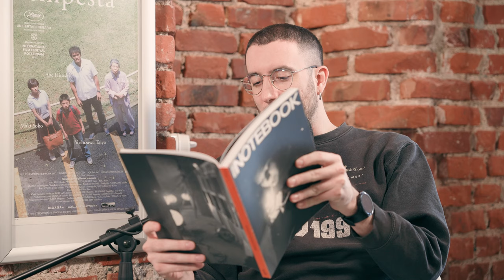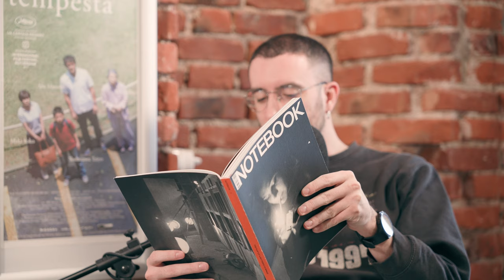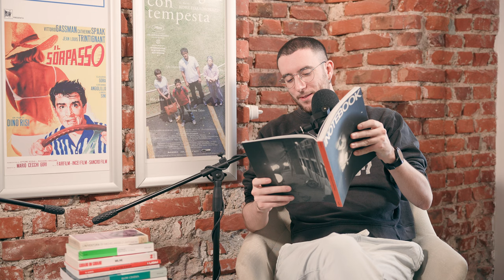Cose che un Filmmaker dovrebbe conoscere — Tsai Ming-liang - Doppia Visione Podcast Ep. 18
NOTEBOOK é una rivista dedicata all'arte e alla cultura cinematografica, creata, redatta e pubblicata da MUBI.
Dal terzo numero viene introdotta una rubrica intitolata "Things a Filmmaker should know" (Cose che un Filmmaker dovrebbe conoscere), una lista di "consigli" per Filmmaker, stilata da persone rilevanti nel contesto cinematografico contemporaneo.
La prima lista é di Tsai Ming-liang, regista taiwanese, considerato uno dei più importanti autori viventi. I suoi consigli sono la voce di chi opera fuori dal sistema, sempre attento al Cinema nella sua essenza.

Con Federico Allocca e Simone Corti
Riprese Gianlorenzo Bernabò Di Negro
Musica e sound design DEMONA alias Andrea Evangelista e Delio Gallmann
Animazione sigla Ida Corti
Logo design Chiara Quagliarella
Post-produzione audio Matteo Fusi
Con il sostegno di Associazione La Terza Via e GYBE Studio
Un grazie a Raffaele Allocca, Elisabetta Marrocco, Riccardo Romano, Andrea Sestu

00:00 - Intro
01:10 - Che cos'è NOTEBOOK di Mubi?
02:10 - La lista "Things a Filmmaker should know"
04:27 - La lista di Tsai Ming-liang
06:03 - Punto 1
10:11 - Punto 2
13:31 - Punto 3
16:42 - Punto 4
18:44 - Punto 5
23:36 - Punto 6
27:28 - Punto 7
29:42 - Punto 8
32:53 - Punto 9
35:26 - Punto 10
38:18 - Punto 11
40:47 - Punto 12
43:09 - Punto 13
44:49 - Punto 14
47:29 - Punto 15
47:39 - Punto 16